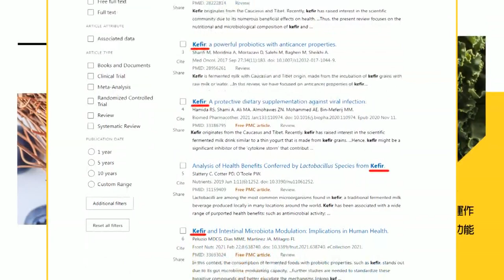你敢x 我敢爆 張友驊掀新潮流黑料 沒人敢提告?